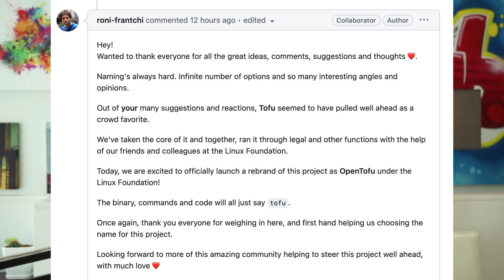OpenTofu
OpenTofu! Formerly known as OpenTF, forked HashiCorp Terraform. This favorite tool of developers around the world has a new look, but the same mission. A playful twist on a serious tech tool, OpenTofu reminds us that even in coding, we can have a little fun. Officially under the Linux Foundation, Tofu continues its journey, serving its vital function in IT environments worldwide! Looking forward to using the `tofu` command 🚀😄